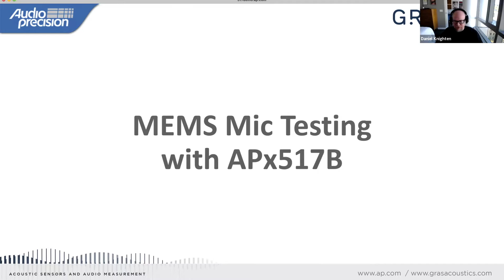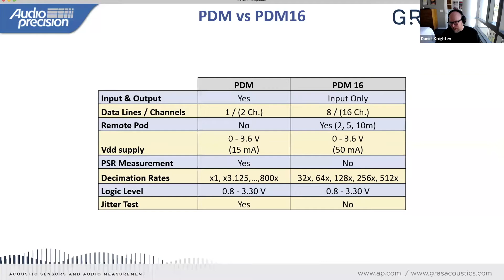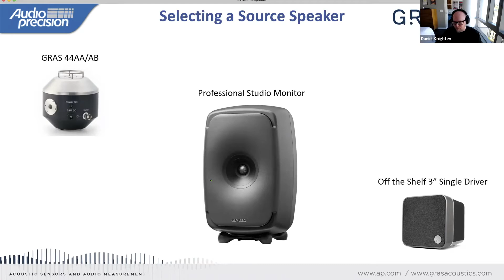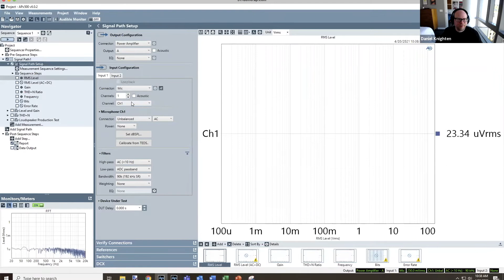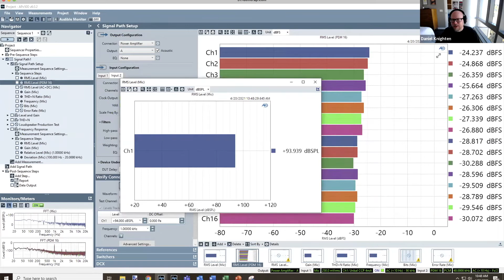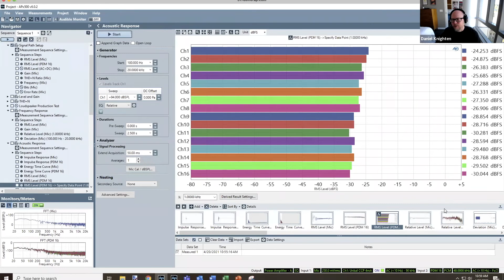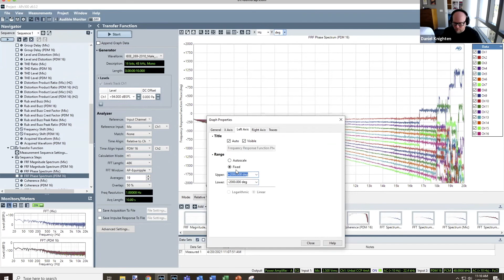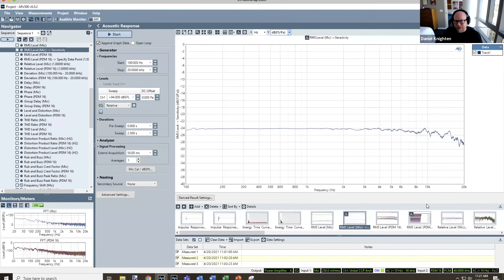Webinar: Audio Precision APx517 & MEMS Digital Microphone Testing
This is a recording of the Audio Precision webinar that GerrAudio hosted on April 20, 2021 with Dan Knighten (General Manager at Audio Precision).
During the session, Dan covered:
- Out of the box configuration and setup of the APx517B
- What are MEMS Microphones and how do they work?
- Best practice test sequences to be used with MEMS
- Quick tips on automating and validating test results